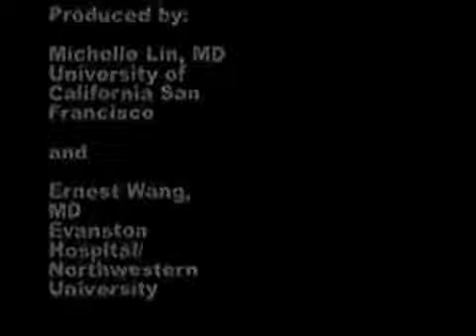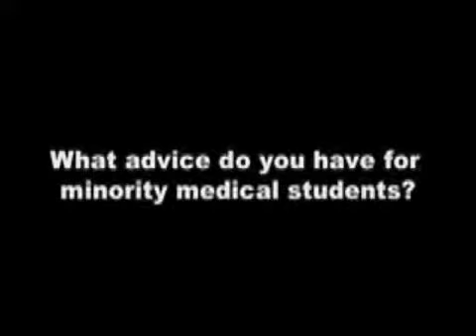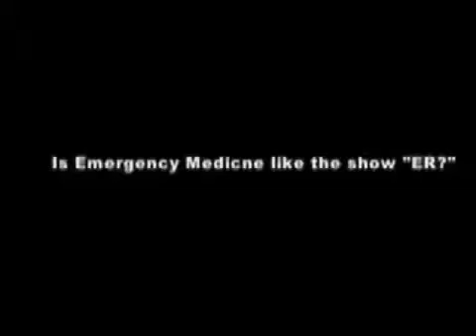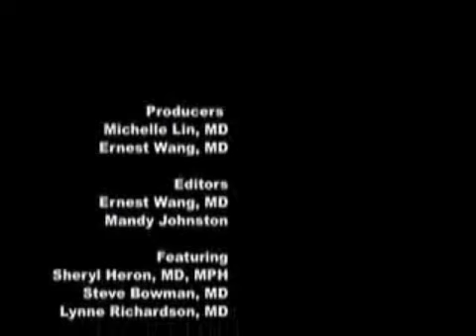SAEM Diversity Video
A joint collaborative effort between the SAEM Undergraduate Medical Education and SAEM Diversity Interest Group from 2007. Highlighting the importance of diversity in the Emergency Medicine workforce.